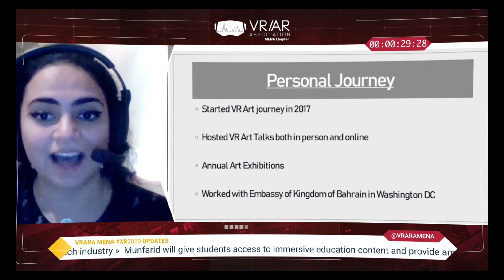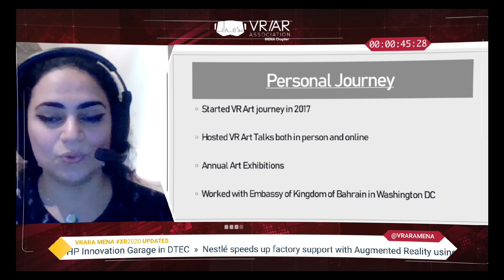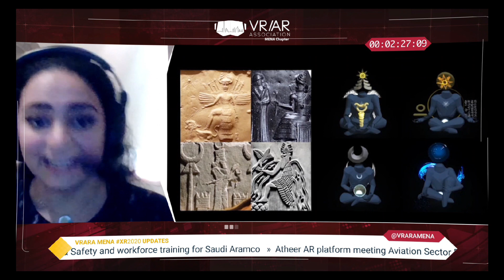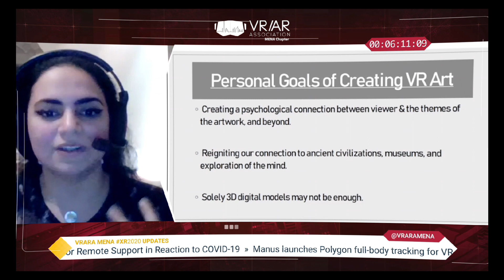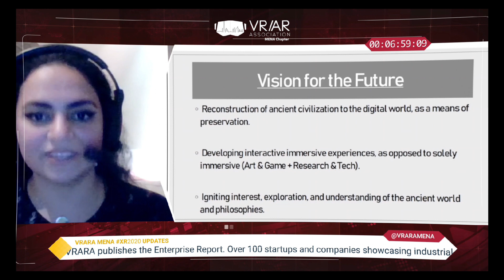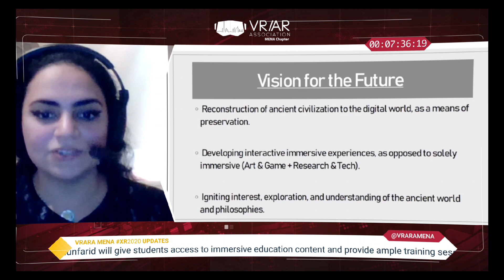VRARA MENA XR2020 Education with VR Artist Nayla Al Khalifa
Nayla Al Khalifa chose Virtual Reality as a medium to create artistic marvels to, where she focuses on the topics of Heritage, Culture, and History.
Immersive Technology like Virtual Reality, Augmented Reality, and Mixed Reality creates new dimensions to learn while being fully immersed, free to explore, and experiences places that are practically inaccessible to enhance inspiration and creativity.
Students are excited to create life-size canvases and also walk through them like an actual physical structure.